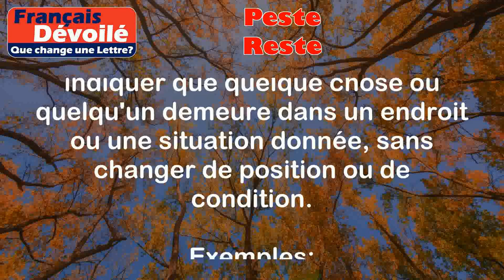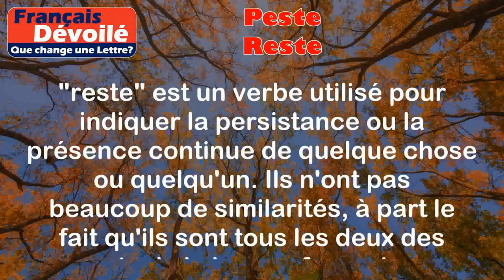Peste et Reste (Une Lettre)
Peste:
La peste est une maladie infectieuse grave causée par une bactérie appelée Yersinia pestis. Elle est généralement transmise par les puces qui vivent sur les rats. La peste a été responsable de plusieurs épidémies dévastatrices dans l'histoire.

Exemples:
- Pendant le Moyen Âge, la peste noire a ravagé l'Europe, entraînant la mort de millions de personnes.
- Actuellement, bien que rare, la peste sévit toujours dans certaines régions du monde, notamment en Afrique.

Reste:
Le verbe "rester" est utilisé pour indiquer que quelque chose ou quelqu'un demeure dans un endroit ou une situation donnée, sans changer de position ou de condition.

Exemples:
- Je reste à la maison pendant les vacances.
- Il reste encore quelques places disponibles pour le spectacle.

Différence:

La principale différence entre "peste" et "reste" est leur nature et leur utilisation. La peste est une maladie infectieuse, tandis que "reste" est un verbe utilisé pour indiquer la persistance ou la présence continue de quelque chose ou quelqu'un. Ils n'ont pas beaucoup de similarités, à part le fait qu'ils sont tous les deux des mots de la langue française.